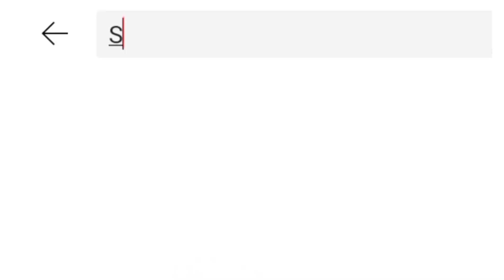calaboose song by sidhu moose wala Pakistani Reaction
Video Link